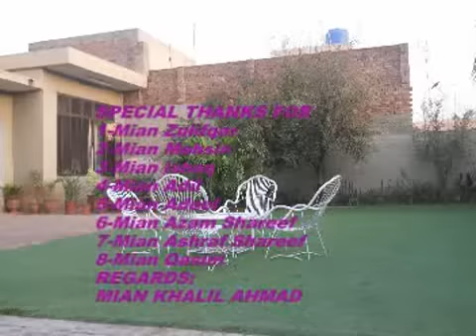marh balochan mian colony.mp4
This vedio is specially preparted by  the recommendation of Mian Zulifqar from Saodi Arabia.It is upoaded by me MIAN KHALIL AHMAD FROM MARH BALOCHAN TEHSIL SANGLA HILL DISTT. NANKANA SAHIB PUNJAB PAKISTAN..IT IS DEDICATED TO ALL MIAN COLONY'S RESIDENTS.
REGARDS:- MIAN KHALIL AHMAD (Principal Jinnah Education Academy Marh balochan)